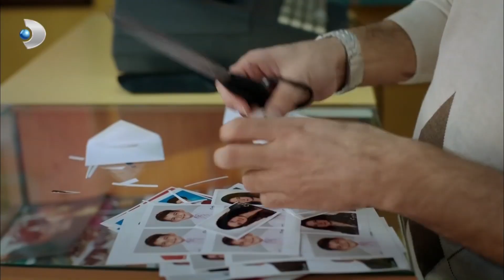Cemre, Kuzey'i Savundu! - Kuzey Güney Özel Bölüm